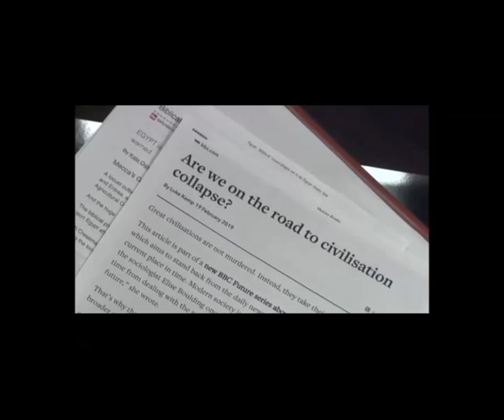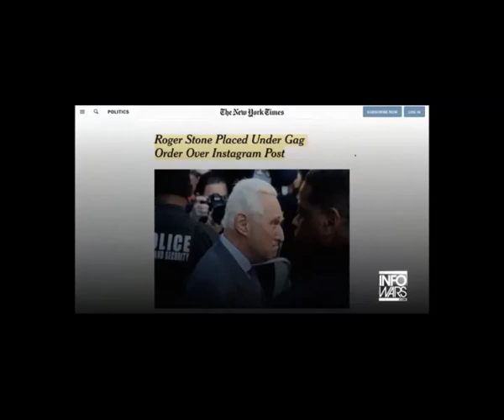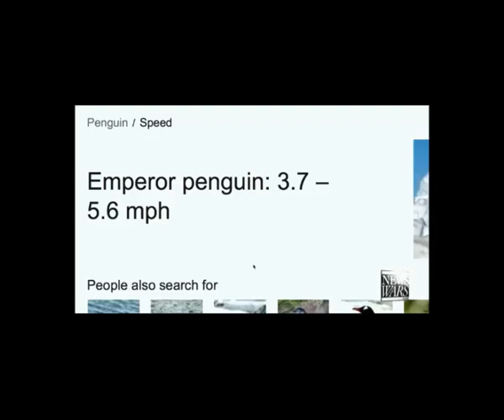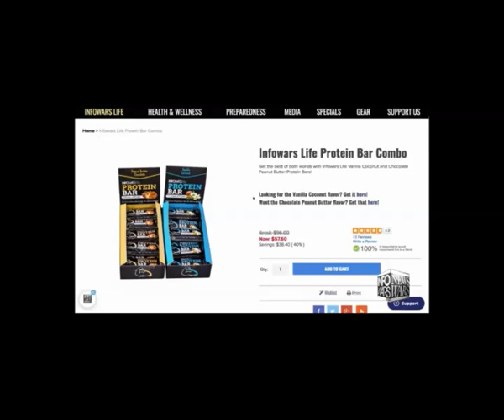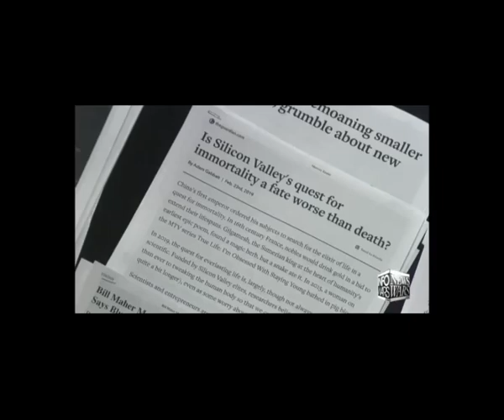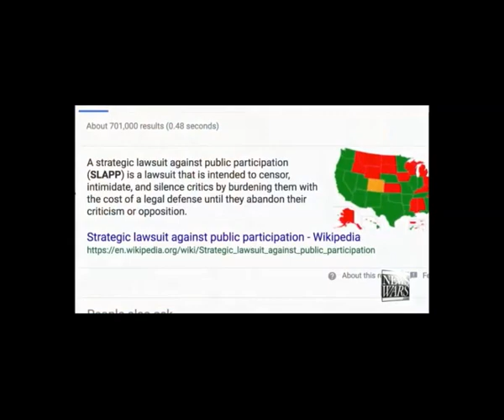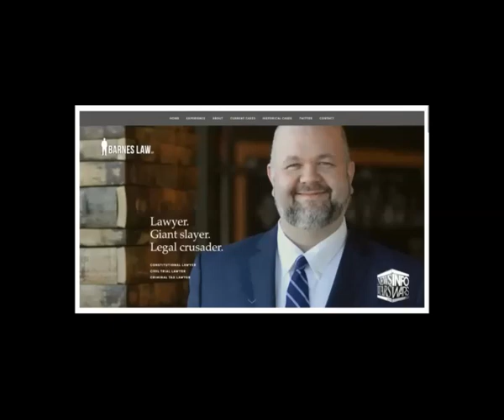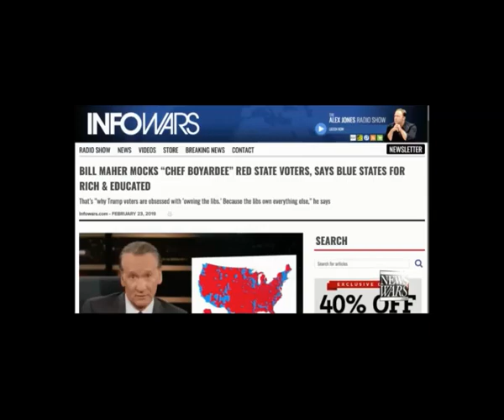Mr Alex Jones show February 24th 2019 no commercials